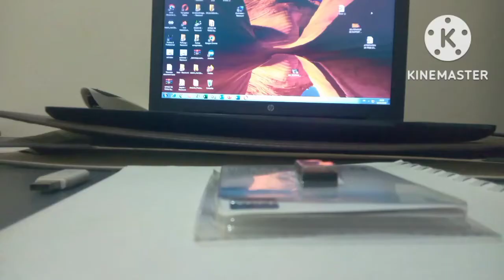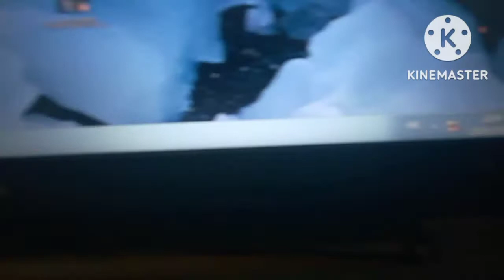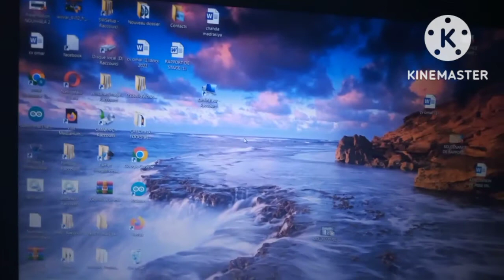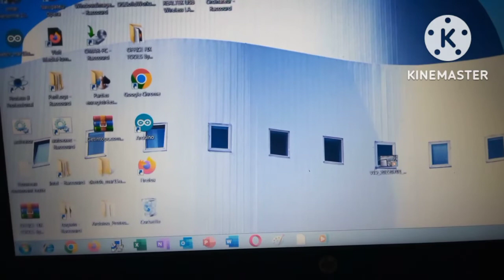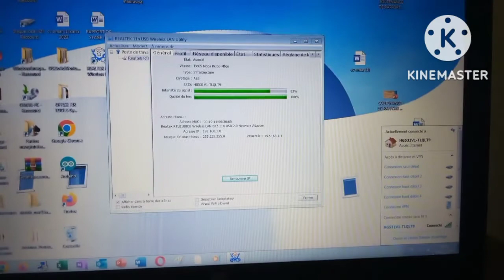How To Install 802.11N USB Wireless Driver